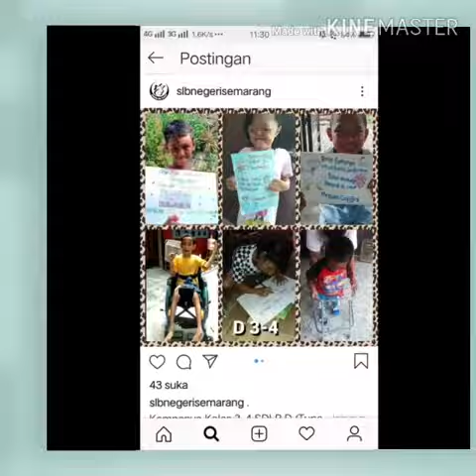Ayo Lawan Corona Bersama SLB negeri Semarang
Mari kita lawan corona bersama sekolah negeri SLB negeri Semarang.